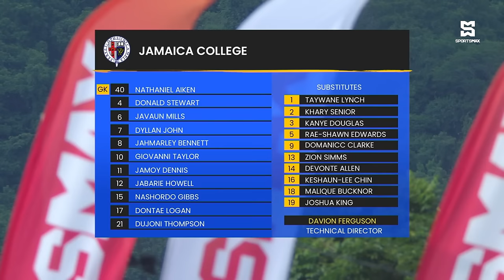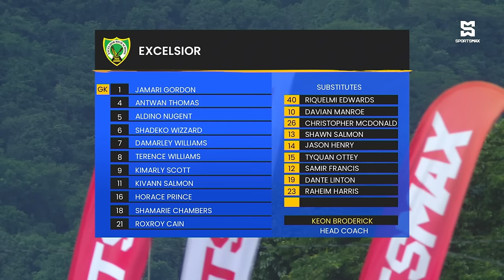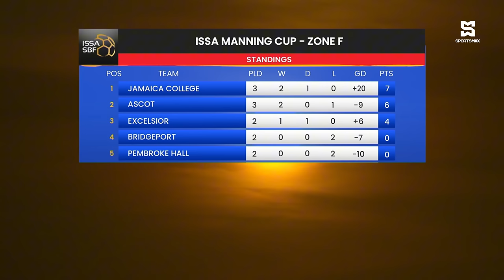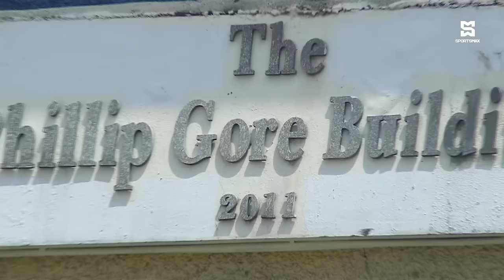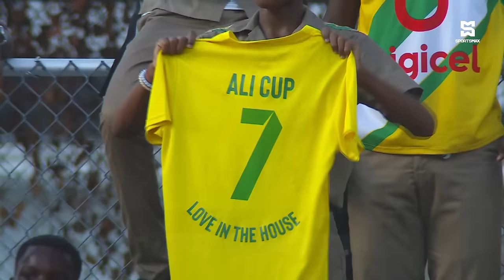ISSA School Boy Football | Jamaica College vs Excelsior High | Manning Cup | Match 6 | SportsMax